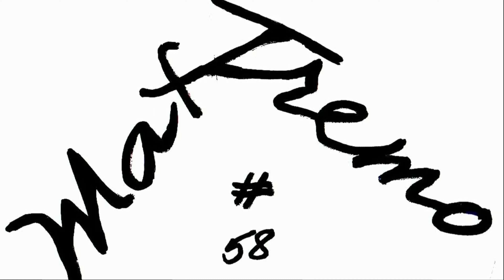T MAX 560 TECH MAX DARK PETROL OHLINS EQUIPPED BURNOUT